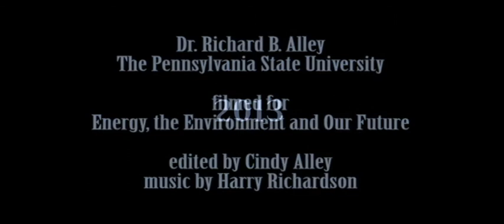EARTH 104 Module 5 How Do We Know?